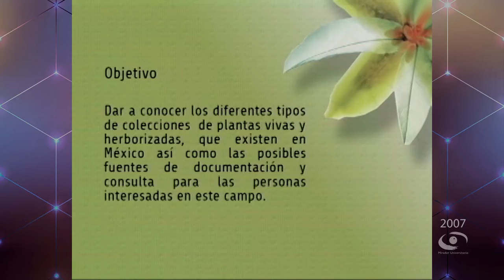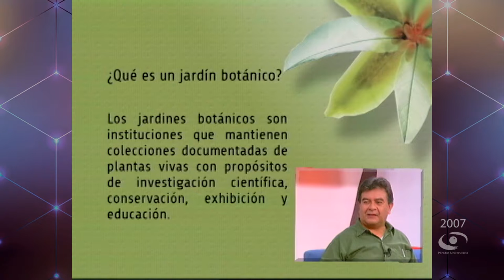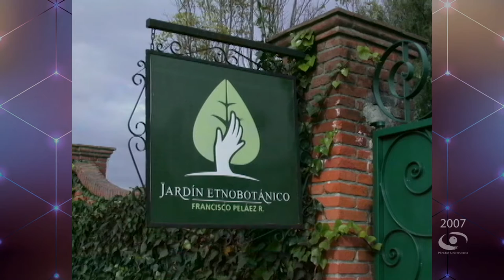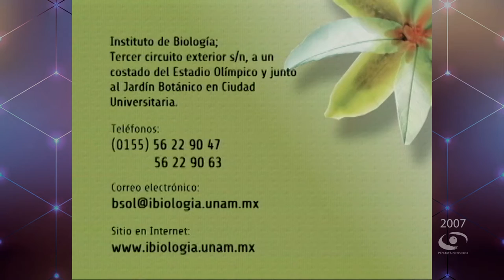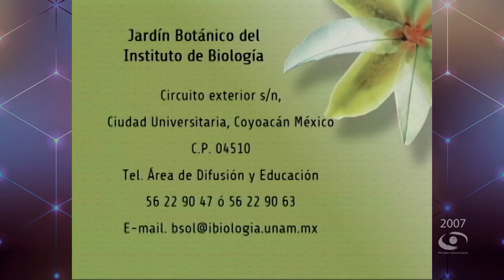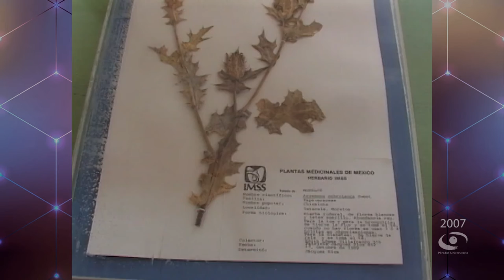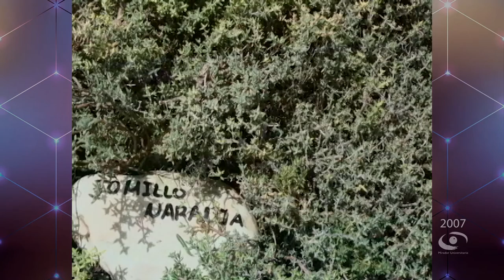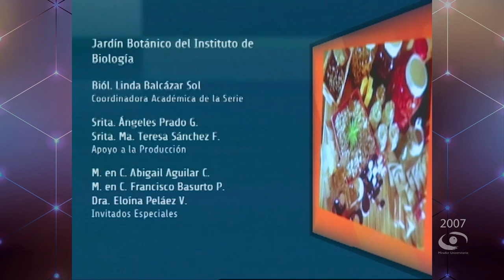Las colecciones de plantas medicinales. ¿Una realidad en México? | Mirador Universitario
En coproducción con el Jardín Botánico del Instituto de Biología se presenta el Programa "Las colecciones de plantas medicinales. ¿Una realidad en México?" de la serie "Enigmas y verdades de las plantas medicinales"

La Biól. Linda Balcazar Sol, conversa con la M. en C. Abigail Aguilar C., M. en C. Francisco Basurto P. y la Dra. Eloina Peláez V.

Producción y Realización: Constanza Motta S.
Coordinación Académica de la Serie: Biól. Linda Balcazar Sol, Dra. y M. en C. Edelmira Linares M.
Apoyo a la Serie: Srita. Ángeles Prado G., Srita. Ma. Teresa Sánchez F.
Postproducción: Arturo Díaz M., Mario Pereda S., Magdiel Sánchez M., Bárbara Olivares F.
Camarógrafo: José L. Rodríguez D.
Operador de Audio: René Vega Ramírez
Ingeniería: Fermín Flores B.
Soporte Técnico: Octavio Canbray Q., Marco Antonio Cupul P., Noé Albor P.
Escenografía e Iluminación: Guillermo Farías R.
Música Original: Inti Terán G.
Relaciones Públicas: María Trejo R.
Diseño Educativo: Miguel Enciso S.
Diseño Rúbrica CUAED: Fernando Cárdenas C.
Diseño Original de Imagen: Carlos Alberto Enciso L.
Diseño Gráfico: Lorena Luján R.
Asistentes de Producción: Sara Martínez M., Miriam Gallegos M., Denisse Hernández M., Alejandra Olmos V., Mari Carmen Jiménez G., Abraham González M., Oscar G. Severino G., Erick Hernández M., Héctor Ledezma V., Gerardo A. Rojas V.
Maquillaje: Ofelia Escandón S.
Asistencia Telefónica: Teresa Trejo M.
Apoyo a la producción: Hilda Ramírez S., Teresita Campos
Idioma: Español
País: México